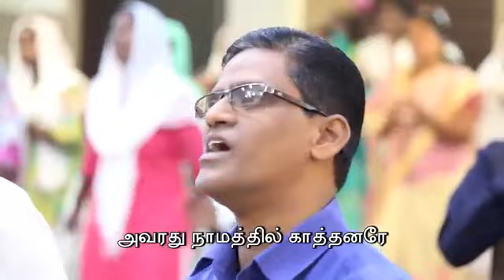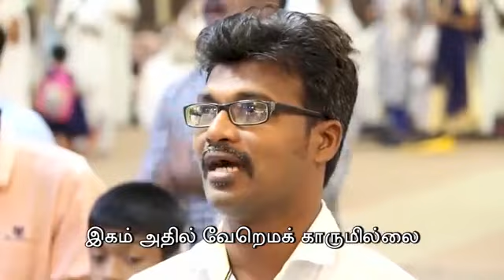Kirubai Itha Deva Kirubai Itha by Pr Gabriel Thomasraj @ ACA Church, Avadi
To hear messages and worship go to "ACA Church Avadi" channel or click on this link "